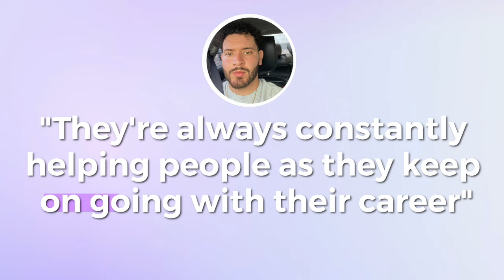Stealing FAMOUS Barbers Fading SECRETS | Los Cuts Ep 1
📍 Location: Orange County / LA County

Gamma+ →  Escamilla10
BabylissPro → David15
StylecraftProTools → David10
FadedCulture  → David10

▬▬▬▬ Barber Kit ▬▬▬▬
► CLIPPERS:
JRL Onyx
► TRIMMERS:
StyleCraft Saber
► GUARDS:
- Wahl Professional Guards
- Wahl Professional 1/2 and 1 1/2 Guards
► STYLING:
- Selfcut System 3 way mirror

▬▬▬▬ Multimedia Kit ▬▬▬▬
- Sony a7Riii Mirrorless Camera
- Sigma 24-70 mm Lens
- Smallrig Field Holder Monitor Mount
- FEELWRLD 5.5 INCH MONITOR
- SIRUI SH15 Tripod
- Sony Alpha ZV-E1 Full-Frame
- Sony FE 35mm F1.4 GM Full-Frame Large-Aperture Wide Angle

▬▬▬▬ Chapters! ▬▬▬▬
00:00 How I get better at cutting hair?
01:47 Studying Loscuts method
02:45 Midfade with no hooks tutorial!